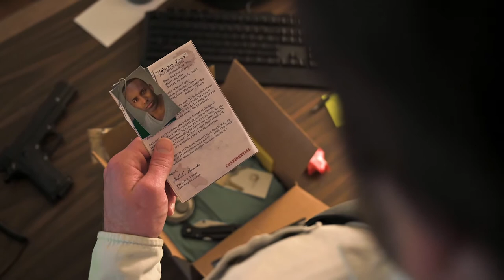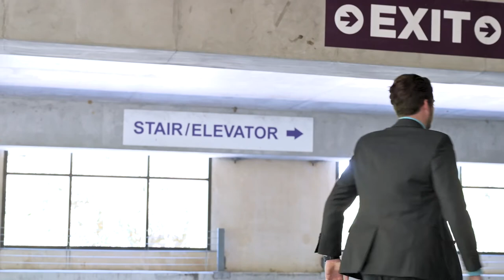The Crossing: Episode 1 | Original action mini-series 2020 | Create your own movie or show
Malone is one of the best at what he does but did his luck just run out? A
Quarantine Creation.

••Cast••
Malone: Tyler Roberts
Old Man: Nick Marchan

••Crew••
DP and Editor: Bret Lovetro
Created by Nick Marchan

••Follow the cast on social••